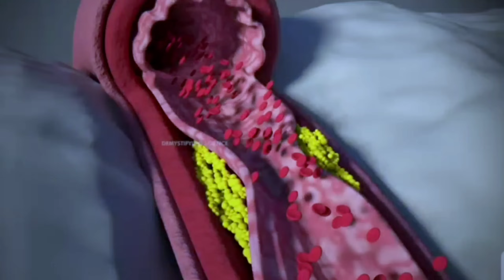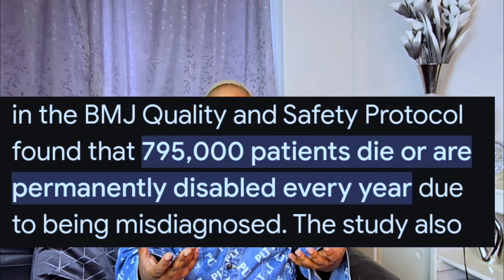UK Hospitals: What No One Tells You (2024)😡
In This Video,I will be Sharing with you My worst Experience with UK Hospital